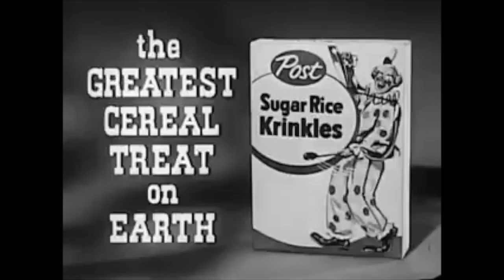Creepy Cereal Commercial [HD]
Paranormal Activity Research Team